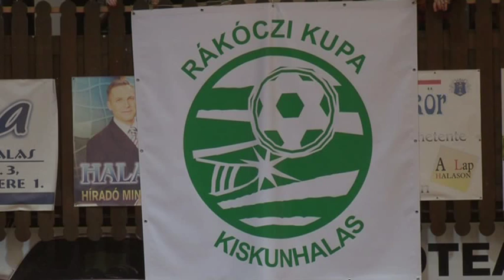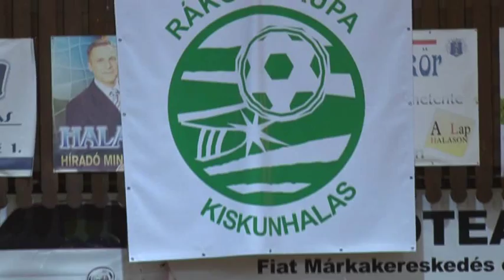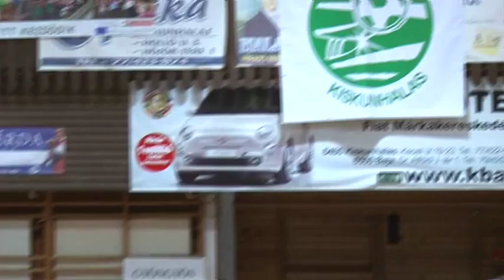SPORT TV - II. Rákóczi ALL STARS GÁLAMÉRKŐZÉS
A 42. Rákóczi Kupa gálamérkőzése...